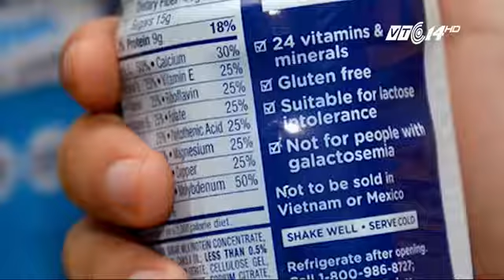Hãy là người tiêu dùng thông minh,Sự thật về sữa Ensure!